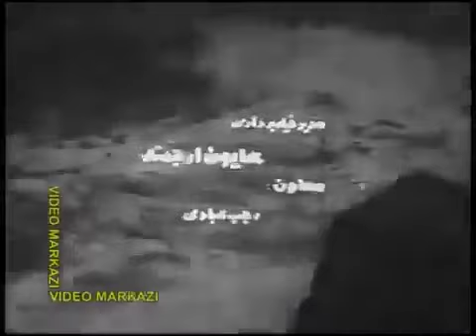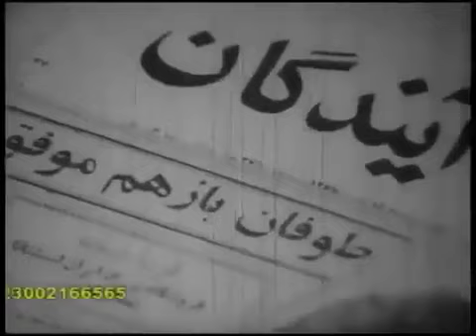فیلم نعره طوفان | ۱۳۴۸ | نسخه کمتر دیده شده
فیلم نعره طوفان | ۱۳۴۸ | علی آزاد و محمدعلی فردین | نسخه کامل

✅خلاصه داستان👇
ماهیگیر جوانی با همسرش زندگی آرامی دارد تا اینكه یك گروه فیلمبردار به آبادیش می روند. بین گروه، زنی فرنگی هست كه شیفته ی ماهیگیر شده و باعث می شود كه ماهیگیر همسرش را ترك كرده و با او به شهر برود. در شهر زن فرنگی كشته شده و ماهیگیر محكوم به قتل او می شود. پس از حوادثی معلوم می شود كه معشوقه ی سابق زن فرنگی مرتكب این قتل شده است و ماهیگیر كه متنبه شده مجدداً به سوی همسرش باز می گردد.